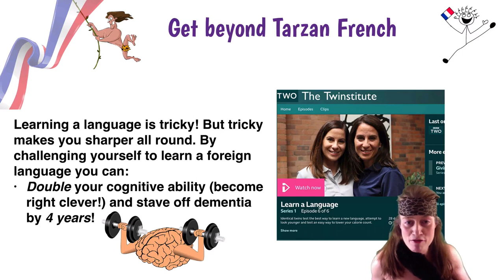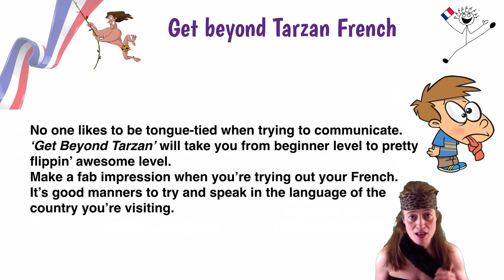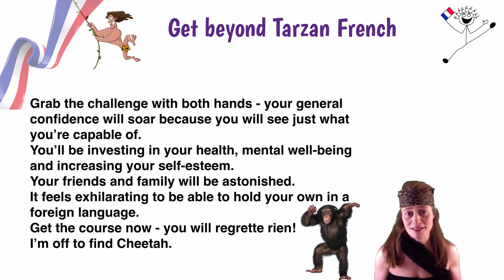Stop speaking French like Tarzan!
Get Beyond Tarzan - Practical Holiday French with CécileBB

4 Good Reasons to learn French:
1. It’s good manners to speak to someone in their own language
2. Learning a foreign language can double your cognitive ability (make you twice as clever)
3. It feels soooo good
4. You want to impress your friends and family

Choose the option that best suits you and your budget:
Group face-to-face course
Group Skype course
All audio
1:1

Merci beaucoup,
CécileBB

I’m a single mum and I know what it feels like to not be able to afford the extra frills in life. If I can help you out I will – there’s no shame in asking for a discount because you’re struggling financially. Just get in touch.